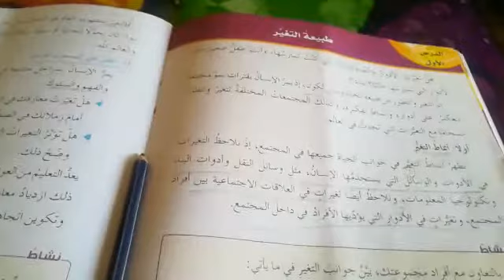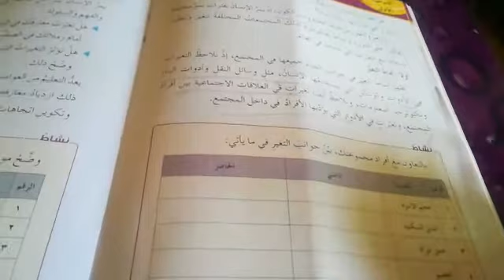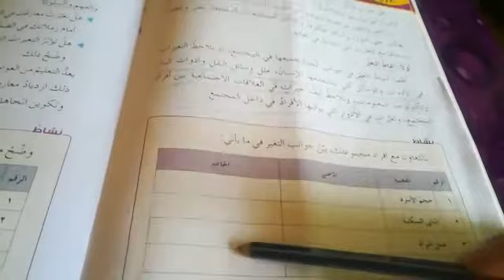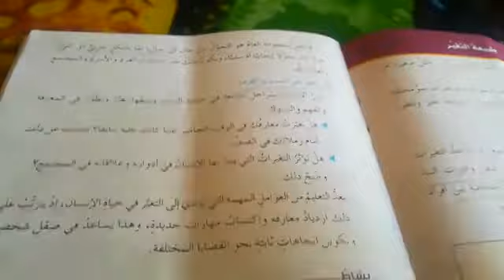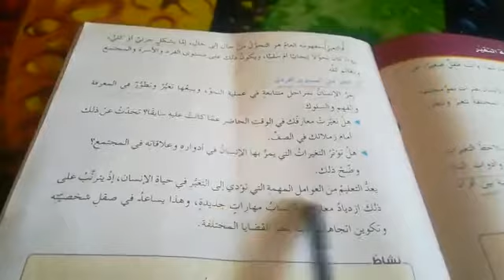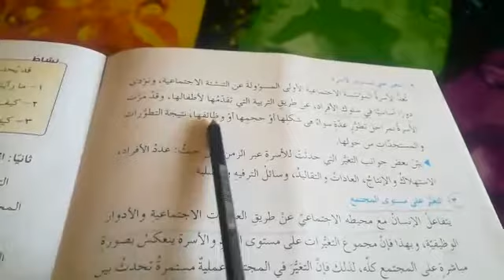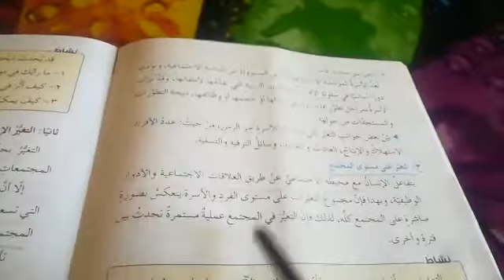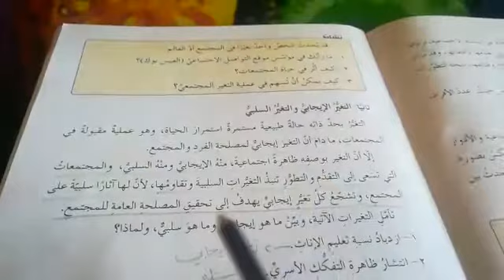الصف السابع التربية الوطنية الوحدة الخامسة الدرس الأول طبيعة التغير المعلمة غيداء المصري